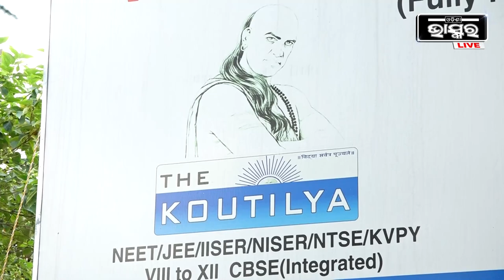"ଆମ ଆଖି ଆଗରେ ତରକାରୀରେ ପାଣି ମିସାଉଛନ୍ତି, ବାରମ୍ବାର ଅଭିଯୋଗ ପରେ ବି ଶୁଣୁନାହାନ୍ତି"